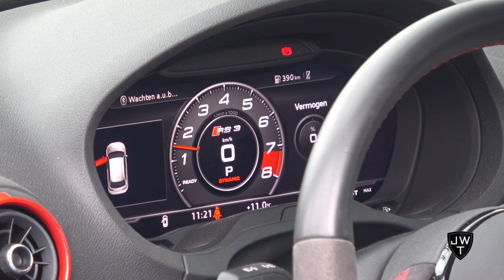LOUD Crackling Audi RS3 8V w/ Milltek Exhaust System! REVS, Accelerations & More SOUNDS!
The Milltek exhaust system is probably one of the LOUDEST exhausts for the Audi RS3 8V! What an insane sound is coming from this Audi RS3 we filmed at multiple car events. The video includes a lot of loud revs as well as some very nice accelerations! What do you think of the modified exhaust sound of this RS3?

Become a fan on Facebook now! Get exclusive previews and the latest news related to our channel! 'Like' our Facebook page!

Please let us know what you think of the video and click that 'thumbs up' button! (: